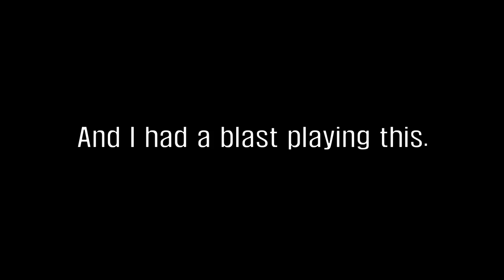Half Life Alxy pretty cool moments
Hello again. I am sick right now while uploading this so this video is not really that edited sorry about that :/. But I hope you still have very epic funny laugh at video. Have a great day :)